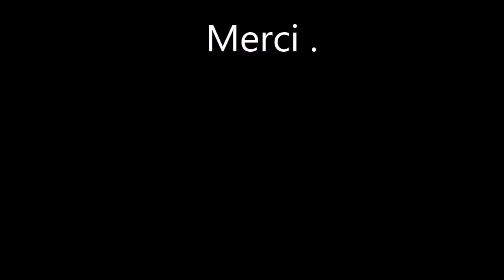Fabrication d'un habillage d'escalier en chêne Part 1 : LE DEBIT / Making a oak staircase Part 1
Débit des marches et contre marches pour un habillage d'un escalier béton de 28 marches .